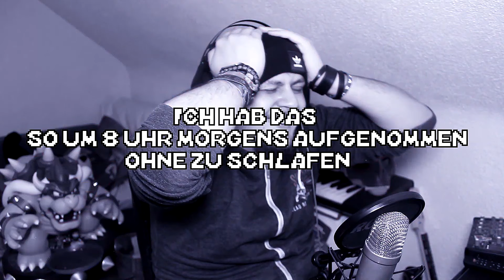Das Thumbnail hat nichts mit dem Video zutun...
ich hab echt viel spaß an dem video gehabt

totes meme